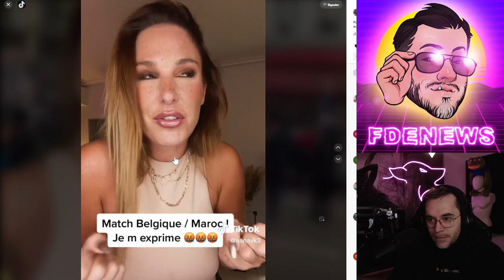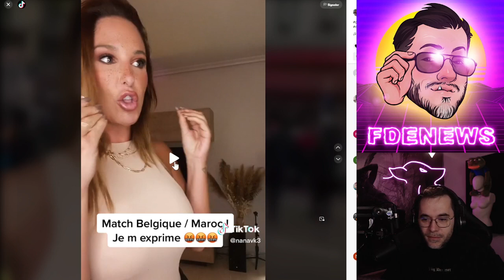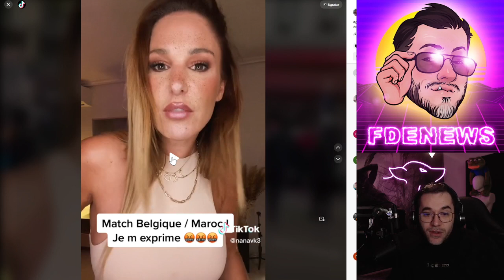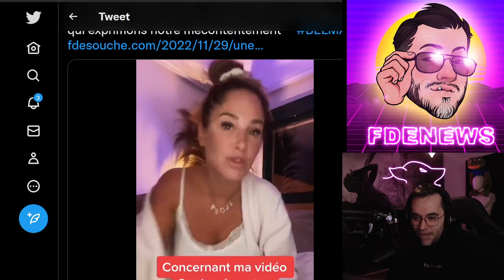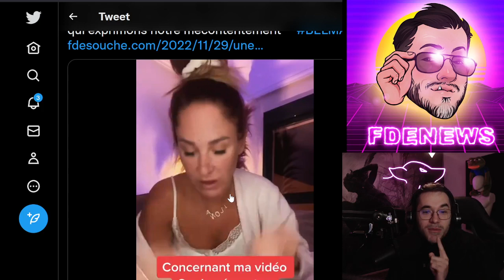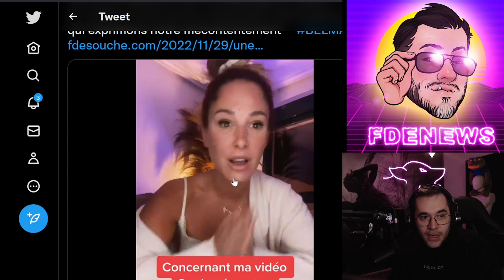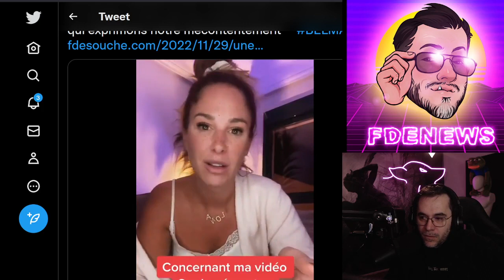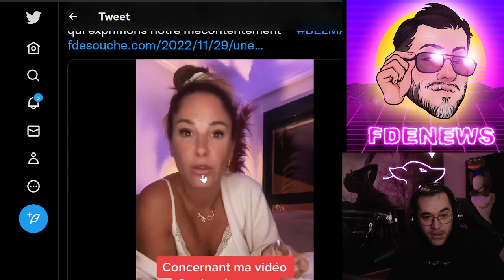CETTE FEMME NOUS PARLE DES SUPPORTERS MAR0CAlNS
BSC : 0xc697cB06D4e8A93CeF3aae3BA4004B34216030b9